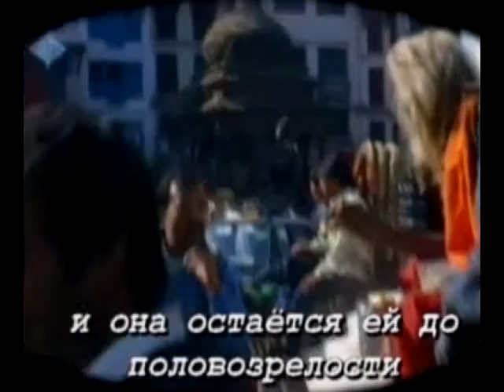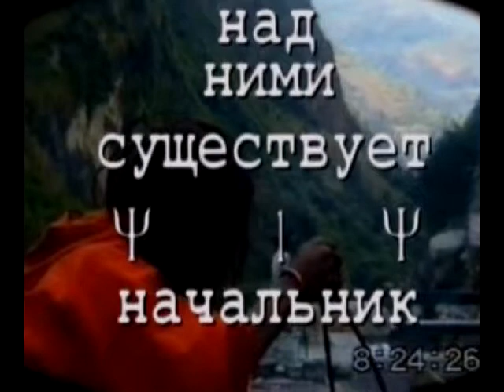Кумари, часть 1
Музыкальный фирм о Кумари Деви.